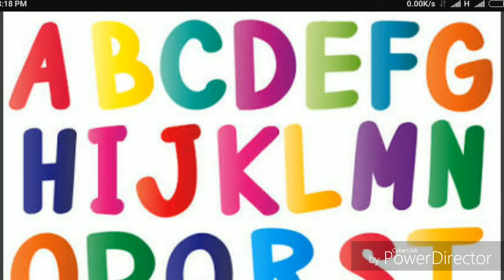Learn alphabet with pictures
This video is made by Kailash Chandra Joshi sir 🙏 in this video the students will learn alphabet easily kids can learn alphabet with pictures without picture children feel boring in the class so teacher should try to make pictures for joyfully class if you want to more pictures with letters please share subscribe 🔔🔔🔔🔔🔔🔔🔔🔔🔔🔔my channel